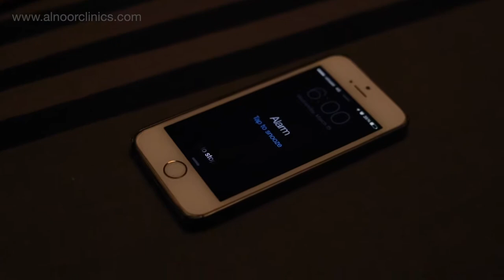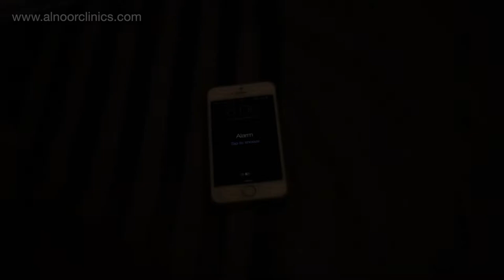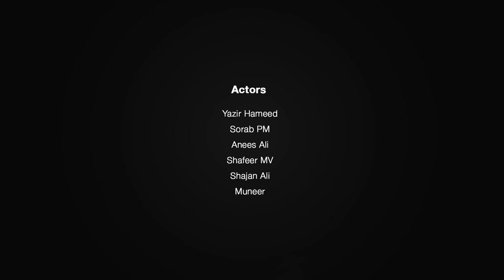" Let's Change " | Award Winning Short Film | Film by : Nihad Lalu | alnoorclinic | lalappan.com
For sure; this short film will guide you to realize what you are?

Just spare 2 minutes and watch this film.

Al Noor Group of clinics presents 'Let's Change' - CSR Short Film (Based on News Report 'Survey indicates 60% of UAE residents suffer from stress' by Khaleej Times dated August 23, 2015.)

Direction | Concept | Editing: Nihad Lalu Lalu Post Box

Produced by: Niyaz Kanneth
Cinematography: Sulfeekkar Sulfi
Associate Director: Salahudheen Bin Mohamed
Cast: Yazir Hameed , Sorab PM, Anees Alii, mohammed Shafeer, Shajan Ali, Muneer

Thanks: Eshak Ahmed Mini George Sabah Mohammed Saijo Thomas Karthika Jayan Lisna Mack Jamsheer Alii Barjees Musthafa Mrudula P V Mrudula Shegine Mariya Mahroof Pathoor Maqbool Ayappalli Shmseer Mullan Shafeeq Chundakkadan Sajid Ck Nishad Rayan Hisham Oravampurath Hisham Nakoth Selmon Kollarthodi Sajad Kakku Sahir KP Sadique Pandallur Saam Shafeeq Shamal Sulaiman Sreekumar Balakrishnan